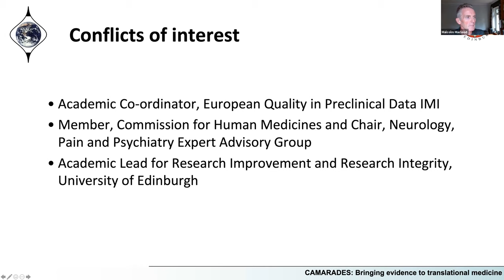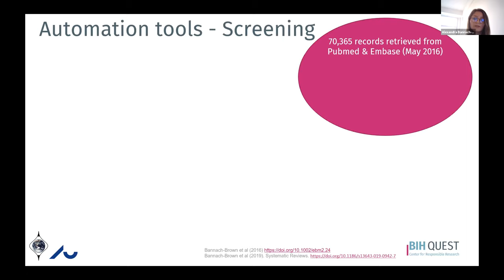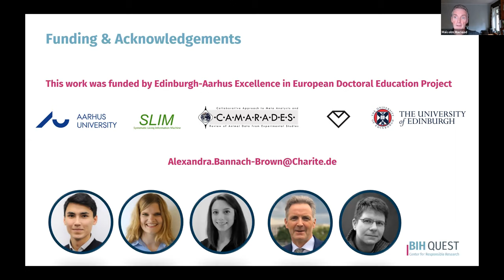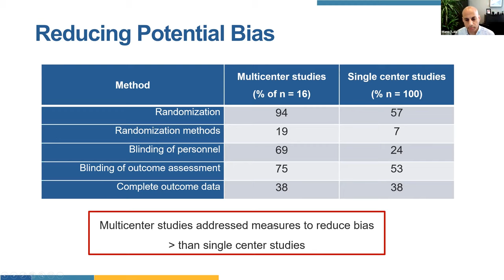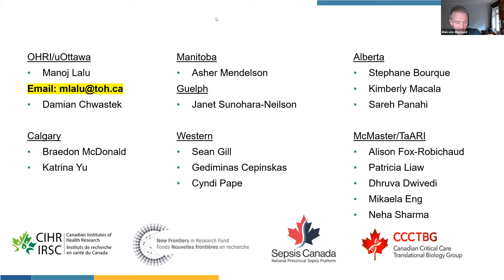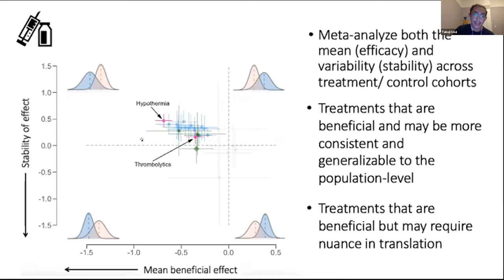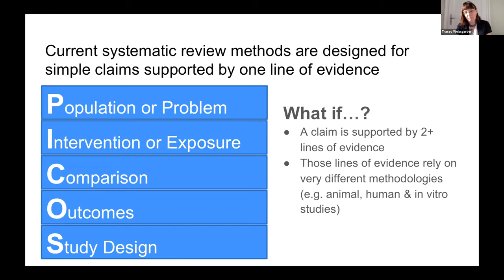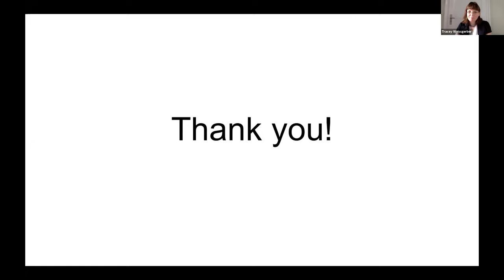METASCIENCE 2021-9-17 Lessons for the Lab How Metaresearch is Shaping Basic Biomedical Resear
This video is shared with a CC-BY license.